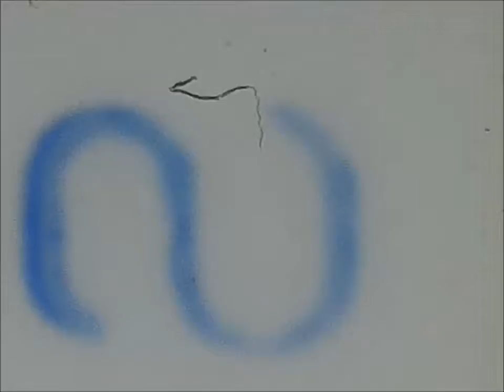Jack's Wedding & Reception 1962 MM